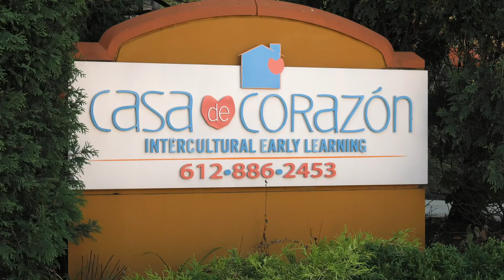Agenda: Edina - Recognitions for Supporting Breastfeeding - Early October 2019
Two Edina businesses were recently recognized for supporting new moms when they return to work.